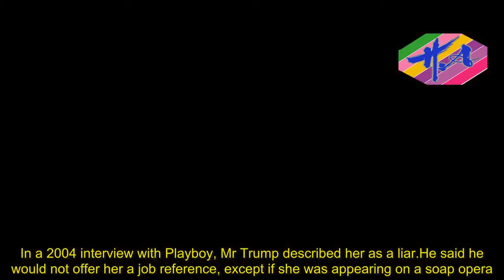Breaking News One - Omarosa Manigault Newman to leave White House next month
Omarosa Manigault Newman, one of US President Donald Trump's most vocal black supporters, is to quit.A White House spokeswoman said Ms Manigault Newman was quitting the Office of Public Liaison to "pursue other opportunities"."We wish her the best in future endeavours," said press secretary Sarah Sanders.Mrs Manigault Newman was often referred to by viewers as the "villain" on Mr Trump's reality TV show the Apprentice.Mrs Sanders added that Mrs Manigault Newman would depart on 20 January, one year after Mr Trump took office.She was fired by White House Chief of Staff John Kelly, and escorted out of the building after a vulgar tirade, according to White House correspondent April Ryan.Critics said Mrs Manigault Newman's role at the White House was vague and ill-defined, and that she seemed to spend more time planning her wedding than organising outreach.During her tenure, she attracted controversy when she brought a 39-person wedding party to the White House for an impromptu photo shoot, according to Politico.She brings friends to the White House "mess", a West Wing restaurant run by the US Navy, and she likes to show visitors around the building.Warm and engaging, she's also slightly unprofessional; she brought members of her bridal party to the White House for a photo shoot.Besides that she makes Apprentice jokes at White House events and sometimes leaves early (when the events are boring).However you feel about her, one thing is true: the place won't be the same without her.That may be the point.Chief of Staff John Kelly has been moving controversial figures out, trying to make the White House seem more staid.Since he started, Steve Bannon, Sebastian Gorka and Anthony Scaramucci have all left.Some former advisers, such as James Schultz, who served as a special assistant, say rumours of "housecleaning" are untrue.Schultz, who worked down the hall from Omarosa, says she just wants to return to the private sector.Chances are you'll be hearing from her long after she's left the White House.Over the summer, she caused uproar at an event for black journalists, when she paced on stage while arguing with the panel's moderator and refused to discuss her boss, President Trump.In a 2004 interview with Playboy, Mr Trump described her as a liar.He said he would not offer her a job reference, except if she was appearing on a soap opera.But following his election to the White House, he appointed her to the Office of Public Liaison earning a reported $179,700 ($134,000) a year.This was not her first time working for a presidential administration.After graduating from Washington DC's historically black Howard University, she worked for Vice-President Al Gore, before joining President Bill Clinton's personnel office, then the US Commerce Department.She wrote a 2008 book The Bitch Switch, which was billed as "a step-by-step guide for locating your inner BITCH, personalising your switch, and knowing when to turn it on and when to turn it off".In her book, Mrs Manig